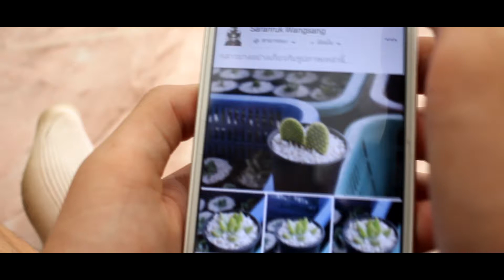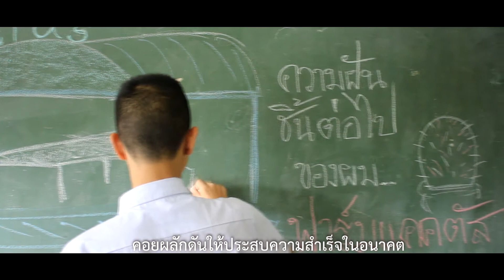ประกวดวีดีทัศน์เรื่องสั้นโรงเรียนธนาคาร รางวัลชมเชย กลุ่มมัธยมศึกษาหรือเทียบเท่า (3)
รางวัลชมเชย ระดับมัธยมศึกษา โรงเรียนเชียงกลาง ประชาพัฒนา

         เมื่อวันที่ 19 ตุลาคม 2559 ธ.ก.ส. ตัดสินผลงานการประกวดวิดีทัศน์เรื่องสั้น “โรงเรียนธนาคาร สานฝันนักการเงินวัยเยาว์” ปีที่ 6 หัวข้อ ออมสู่ฝัน เพื่อเป็นกิจกรรมให้โรงเรียนและนักเรียนที่ดำเนินโครงการโรงเรียนธนาคาร และโครงการเงินออมในกลุ่มเยาวชน ได้มีส่วนร่วมบอกเล่าถึงวิธีการบริหารจัดการเงิน เทคนิคและวิธีการเพิ่มเงินออม รวมถึงกิจกรรมส่งเสริมเงินออมในโรงเรียน และประโยชน์ที่ได้จากการออม ถ่ายทอดในรูปแบบวิดีทัศน์เรื่องสั้น
         ผลการตัดสินรายชื่อโรงเรียนที่ได้รับการคัดเลือก แบ่งตามระดับการศึกษา ดังนี้
ระดับประถมศึกษา
 รางวัลที่ 1  โรงเรียนบ้านตลาดไชย จ.ร้อยเอ็ด
 รางวัลที่ 2 โรงเรียนวัดเวฬุวัน      จ.นครสวรรค์
 รางวัลที่ 3 โรงเรียนวัดนาค   จ.พระนครศรีอยุธยา
 รางวัลชมเชย โรงเรียนบ้านอ่างหิน (เพียรพิทยาคาร)  จ.อุบลราชธานี
 รางวัลชมเชย โรงเรียนอนุบาลวังน้ำเย็นมิตรภาพที่ 179  จ.สระแก้ว
 รางวัลชมเชย โรงเรียนอนุบาลพังงา  จ.พังงา
ระดับมัธยมศึกษาหรือเทียบเท่า
 รางวัลที่ 1 โรงเรียนเชียงม่วนวิทยาคม   จ.พะเยา
 รางวัลที่ 2 โรงเรียนบ้านขุนกลาง จ.เชียงใหม่
 รางวัลที่ 3 โรงเรียนชุมชนบ้านหนองยาว จ.อุบลราชธานี
 รางวัลชมเชย โรงเรียนเชียงกลางประชาพัฒนา จ.น่าน
 รางวัลชมเชย โรงเรียนบ้านหนองตูม  จ.อุบลราชธานี
 รางวัลชมเชย โรงเรียนเทศบาล 2 (บ้านมาเละฮิเล) จ.นราธิวาส